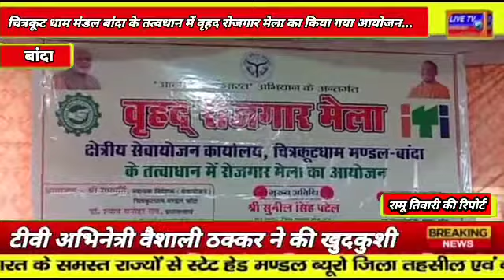बांदा : क्षेत्रीय सेवायोजन कार्यालय चित्रकूट धाम मंडल बांदा के तत्वधान में वृहद रोजगार मेला का किया